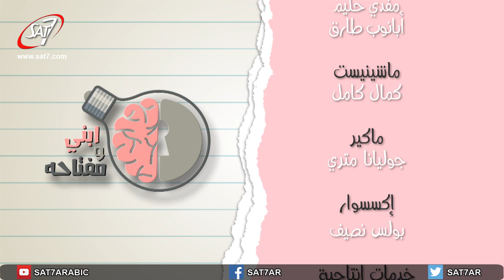حلقة 4 - ابنك مش مفتاح علشان تطلعه نسخه منك - برنامج ابني ومفتاحه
برنامج إبني ومفتاحه | اعداد وتقديم: أسنات عوض | اخراج : جون عدلي | Child and key - SAT-7